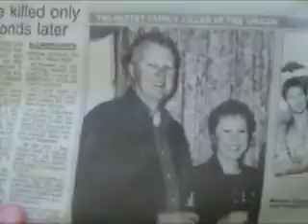Happy aus day and sad anniversary pettet family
Hey all as most of you know i had depershion for a wile but what you dont no is where it 1st became clear to me that i hade it, on the 26th of the 1st 2001 i hade a realy bad filling inside and did not know why and started filling sad, it was not till 2 weeks later when i found out one of my friends and her family died in a car crash on aus day, ever since then i have not  celebrate aus day but thats dosnt stop me from wishing every one alse a safe and happy one. by the way if any of you know where the pettet family are place of burial is plz let me know, thanks